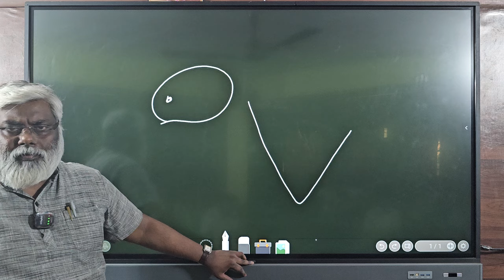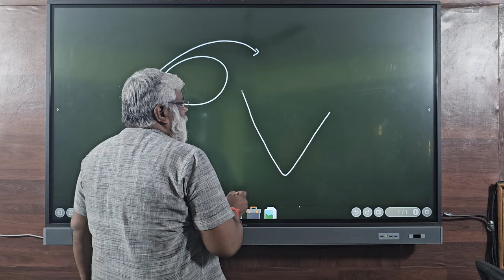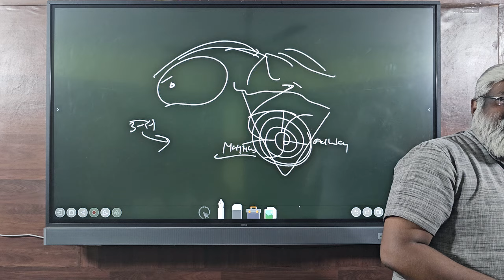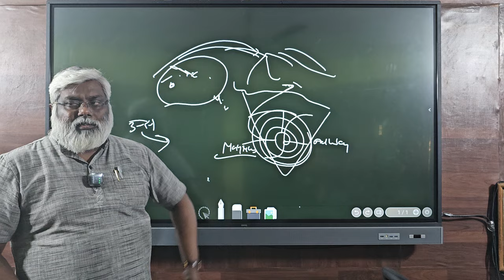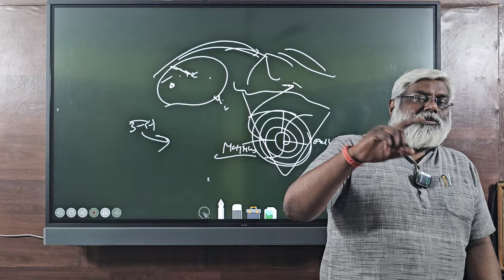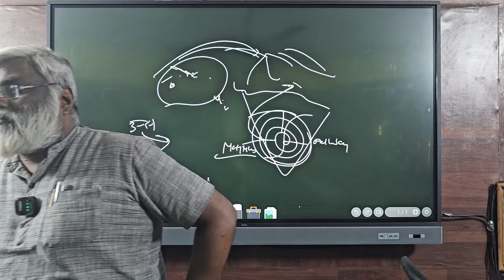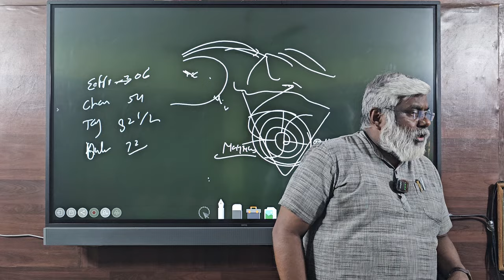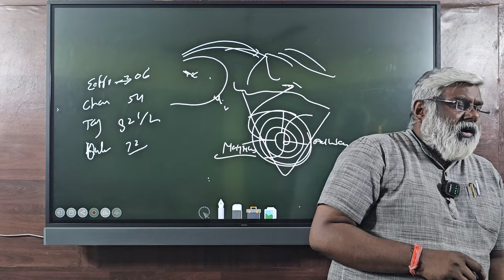सूफ़ी आंदोलन का उदय(Rise of Sufism)(INDIAN HISTORY PART-11)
Jai Hind Shiksha Sansthan,Bhopal(M. P.)
Address - Radcliffe School Campus, Bharat Mata Square, Bhopal(M. P.)

2).👉 facilities -
a).HOSTEL(GIRLS & BOYS), b).GYM,
c).LIBRARY(BOYS & GIRLS), d).PHYSICAL ACTIVITY, e).SPORTS ACTIVITY, f).MESS,
g).SMART CLASS,

4).👉हमसे फेसबुक पर जुड़े और सारे प्रकार के अपडेट्स प्राप्त करें

5).👉UPSC, MPPSC, PEB(VYAPAM), SSC, RAILWAY & All ONE DAY EXAMS,

6).👉Respected DySP shri Pradeep Mishra sir and all the teachers will teach you for free on youtube & facebook,